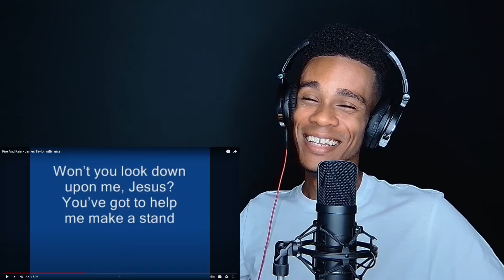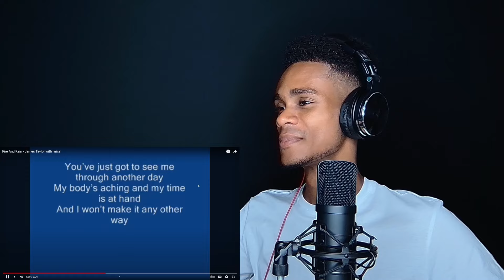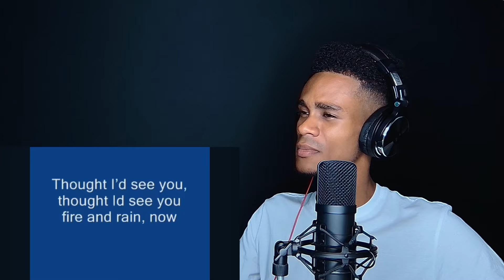James Taylor - Fire and Rain | FIRST TIME REACTION